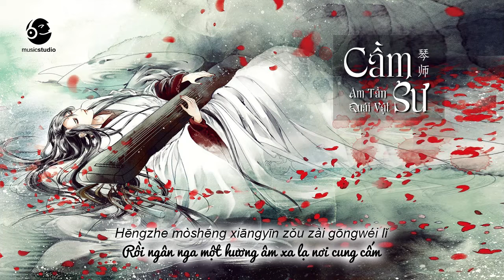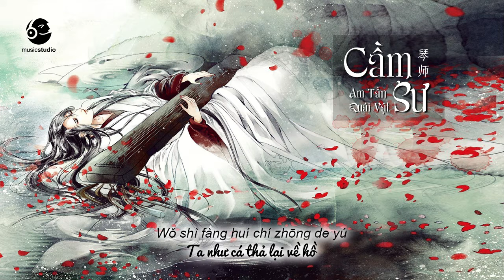[Vietsub + Kara] Cầm Sư - Âm Tần Quái Vật/ 琴师 - 音频怪物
Create video by Musicstudio Team